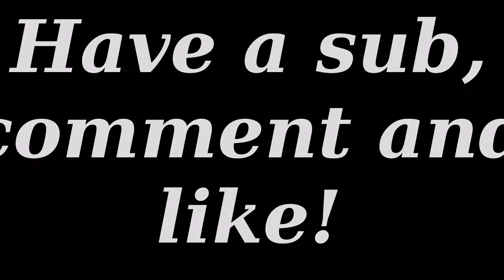Beautiful Glover's SilkMoth Found At Wall Drug, SD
Wall Drug, Wall, South Dakota.
The North American Glover's SilkMoth.